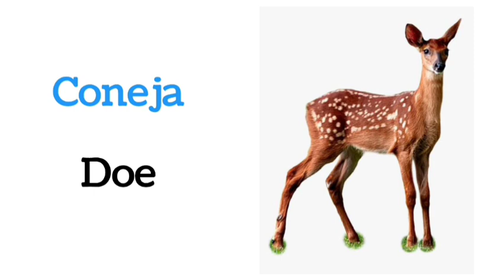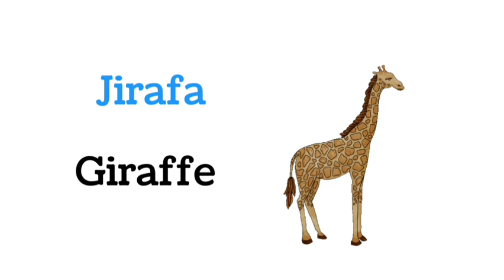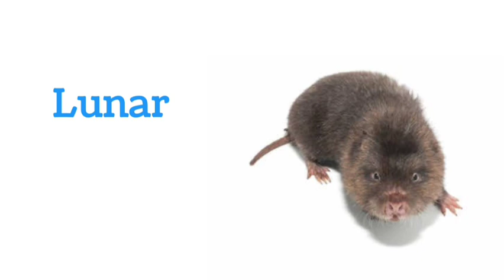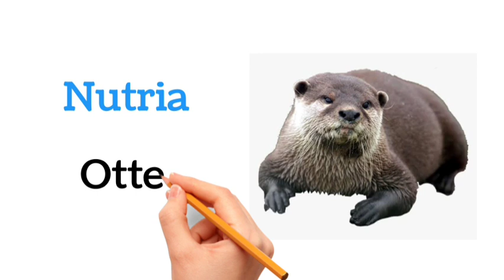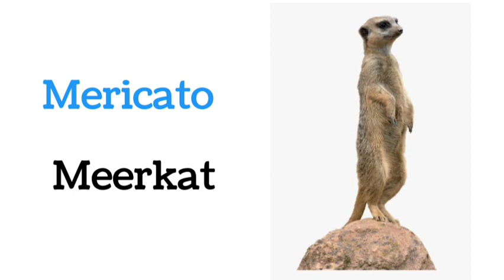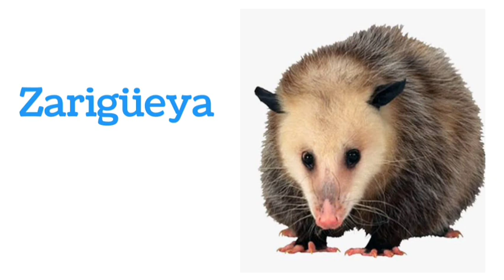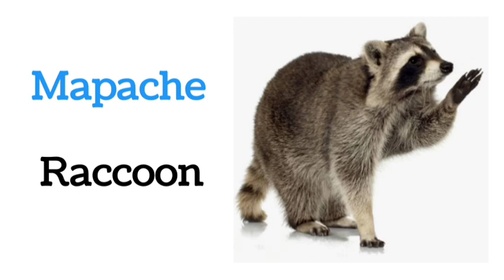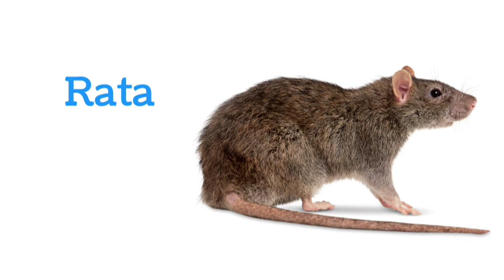Animals names in Spanish With Pictures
Learn Spanish, Learn Spanish with English.